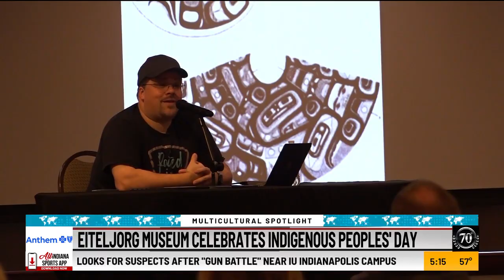Eiteljorg Museum celebrates Indigenous Peoples' Day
Monday is Indigenous Peoples' Day and the Eiteljorg Museum celebrated by holding a free day inviting guests to explore and learn about Native American art and culture from the Pacific Northwest.